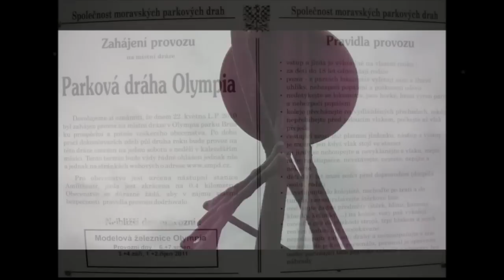S.M.P.D. Parková dráha u Olympie - pozvánka..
Modelová železnice v Brně.

Muzic : Yantar - Hostina